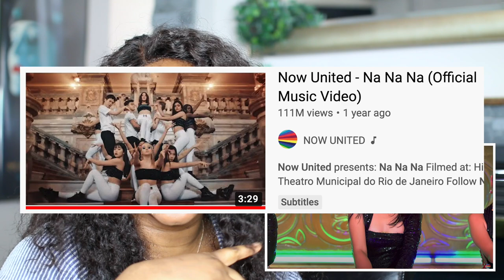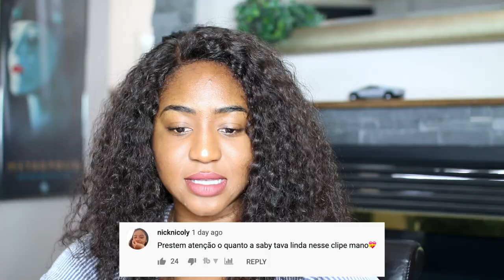Sina Deinert TURNED IT OUT In Now United - Lean On Me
Today we are looking at Now United - Lean On Me (Official Music Video). This music video was shot in Abu Dhabi and the grandness of it all is giving me life! We don't have the full Now United crew but we have Sina Deinert really shining in this music video!